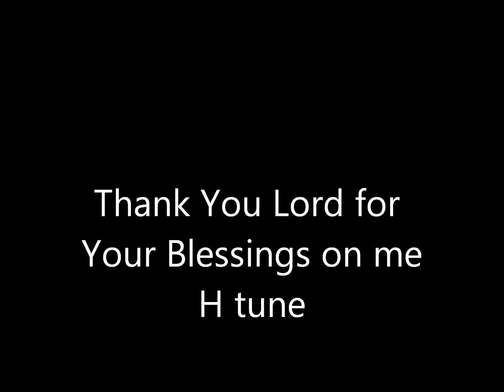Thank You Lord for your blessing on me(high tune)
by jeff & sheri easter